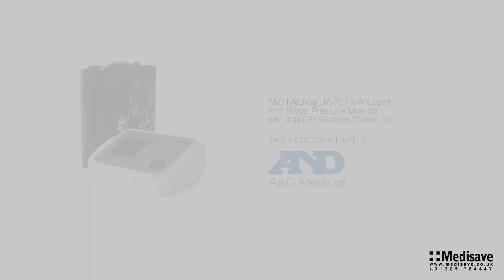A&D Medical UA-767S-W Upper Arm Blood Pressure Monitor with Atrial Fibrillation Screening UA767SW A